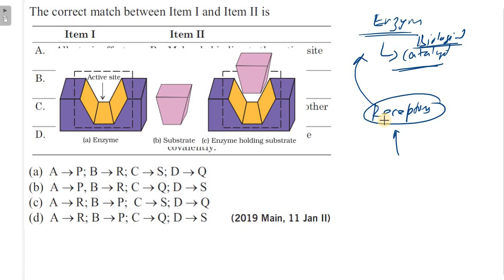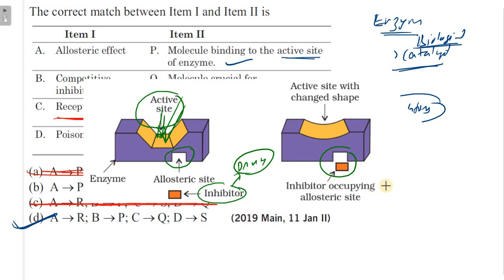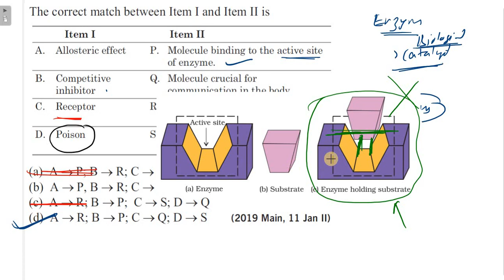The correct match between item I and item II is: